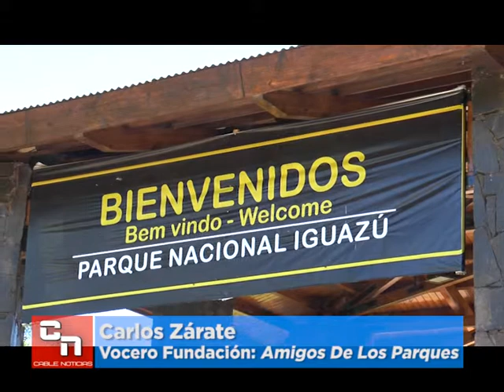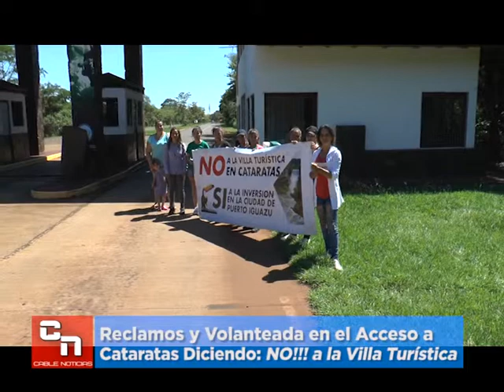Micro de Noticias Cable Noticias Edición Jueves 21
Micro de Noticias Verano 2019 CVI